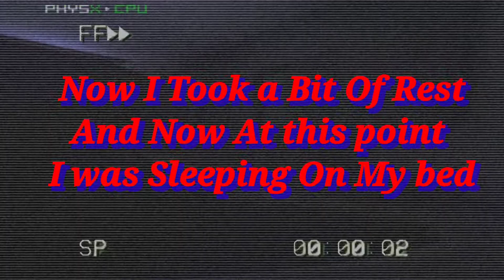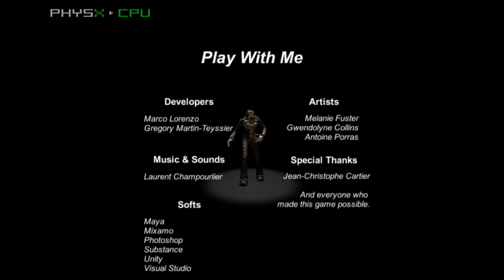Do You Want To 'Play With Me'?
This Game Is Absolutely FREE To Download!